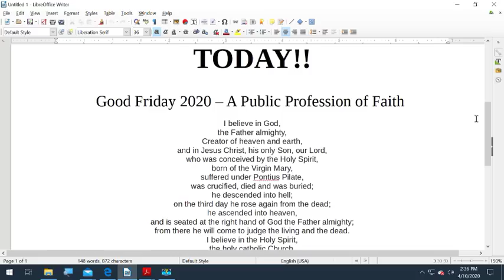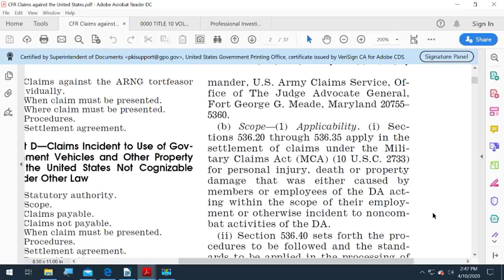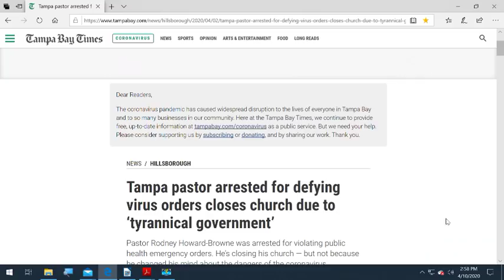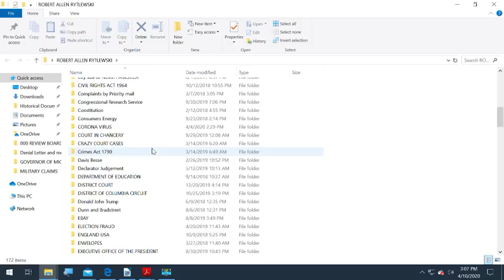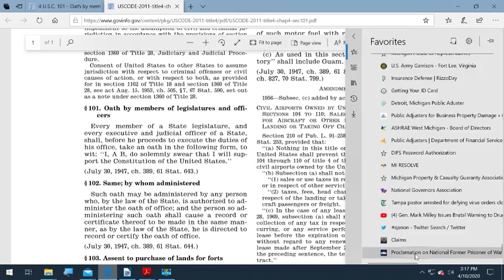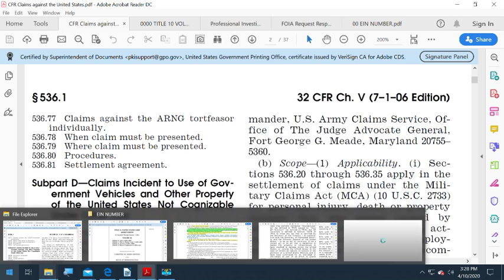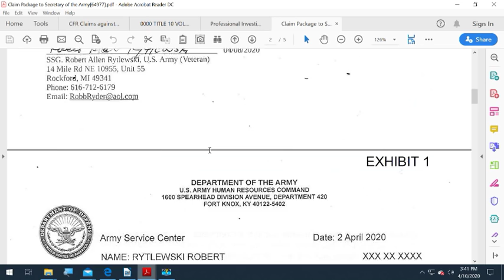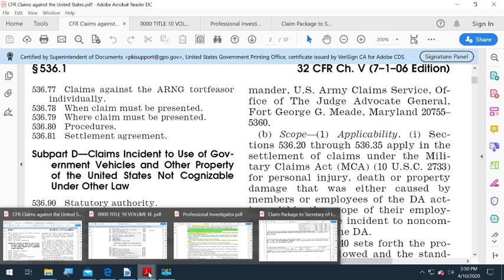Military Claims /Terrorism Risk Insurance Act/ ZINC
32 CFR PART  536—CLAIMS AGAINST THE UNITED STATES
Purpose. Part 536 prescribes policies and procedures to be followed in
the filing, investigation,  processing, and administrative settlement of Department of Army (DA) generated noncontractual claims.

(b) Scope—(1) Applicability. (i) Sections 536.20 through 536.35 apply in the
settlement of claims under the Military Claims Act (MCA) (10 U.S.C. 2733)
for personal injury, death or property damage that was either caused by
members or employees of the DA acting within the scope of their employment or otherwise incident to noncombat activities of the DA.
Terrorism Risk Insurance Act of 2002:
Acts Of Terrorism" (as def ined in TR IA). Act Of Terrorism is defined in Section 102( 1} of TRIA to mean any act that is certified by the Secretary of the Treasury - in consultation with the Secretary of Homeland Security
and the Attorney General of the United States - to be an act of terrorism; to be a violent act or an act that is dangerous to human life, property, o r infrastructure; to have resulted in damage within the United States, or outside the United States in the case o f certain air carriers or vessels or the
premises of a United States Miss ion; and to have been committed by an individual or individuals as part of an effort to coerce the civilian population of the United States or to influence the pol icy o r affect the conduct of the United States Government by coercion.